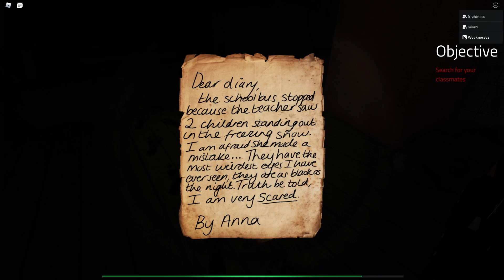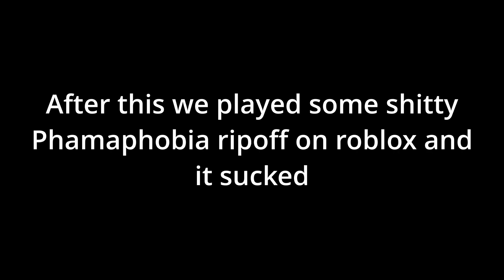3 idiots crying of laughter at a roblox horror game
I don't even know at this point